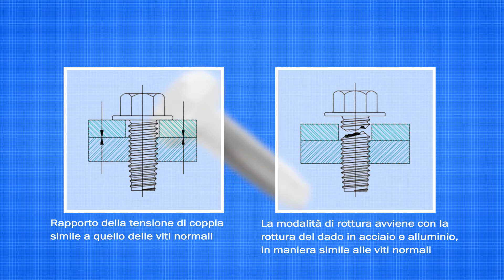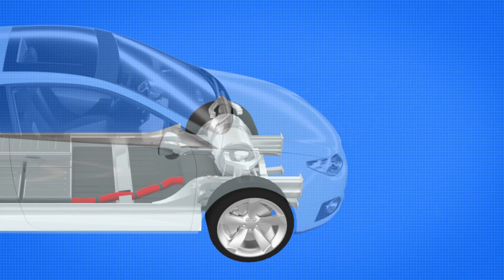TAPTITE PRO® thread-forming fasteners - Italian language translation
TAPTITE PRO® thread-forming fasteners explained - Italian version